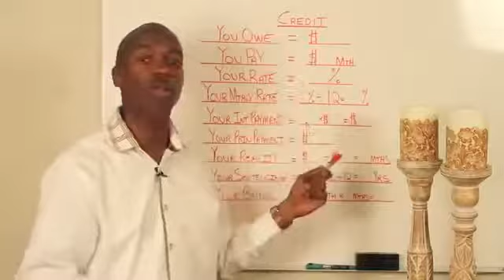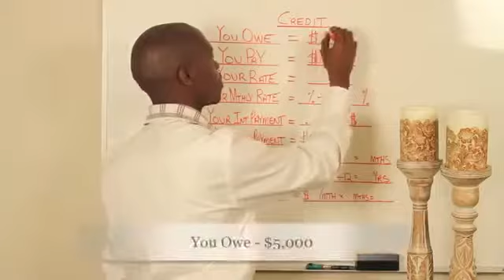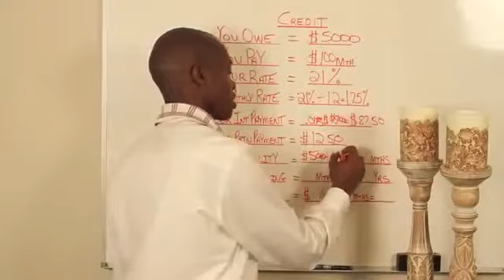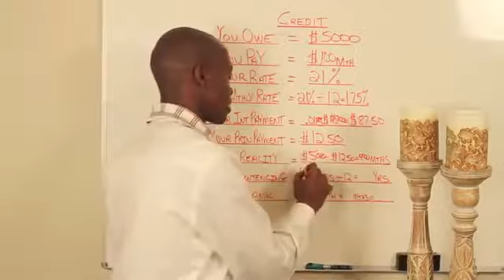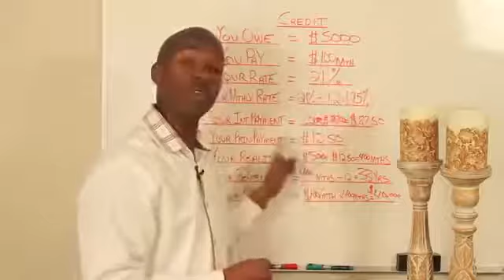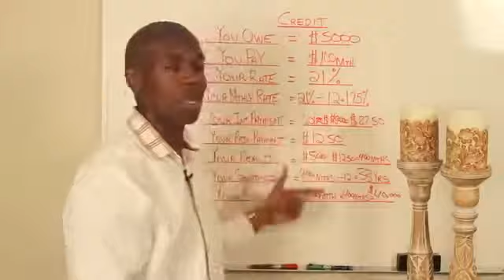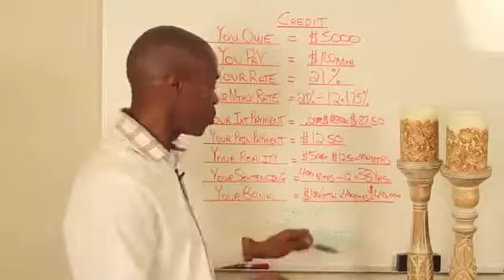The Bloody Mess